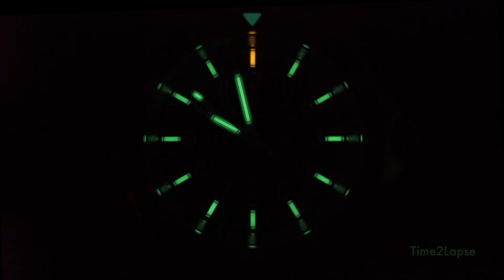Tritium Watch Lume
This is a video of tritium lume on a Marathon automatic military divers watch. I have done my best to show what it looks like in the dark once one’s eyes are adjusted. This is what my watch looks like to me, your milage may vary. Also monitor settings could vastly exaggerate the brightness one way or the other. I have no trouble seeing the watch in the dark even if I have been in the sun immediately before going into a dark room, something some people claim to have an issue with.